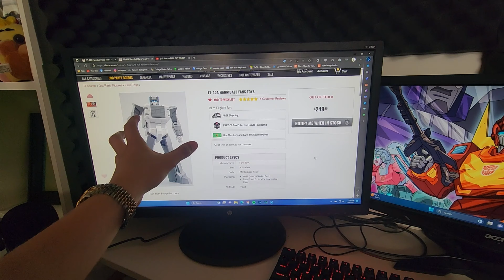"How I Get My Figures..." [VFX Skit]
This was a fun one...

I've been wanting to test out some VFX ideas, and I couldn't think of a better one to test out first.